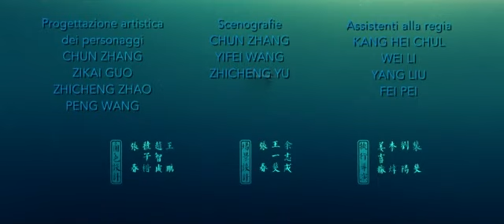L'Oceano ci chiama ed alla fine torniamo da Lui.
Un piccolo estratto di un bel film di animazione "Big Fish & Begonia"